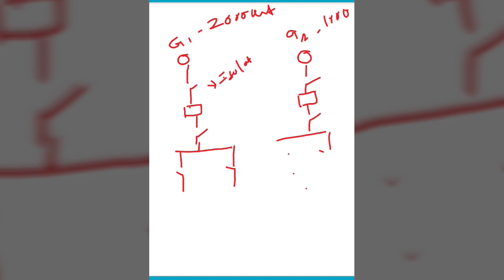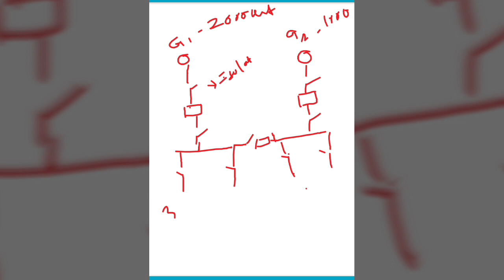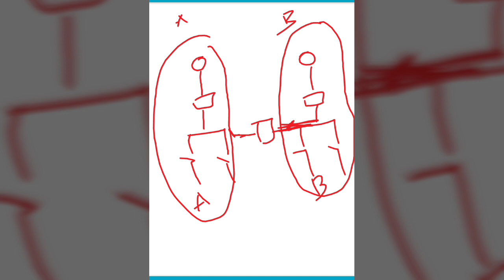Bus coupler full details in Tamil| TechEngineer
In this video we are going to discuss about bus coupler